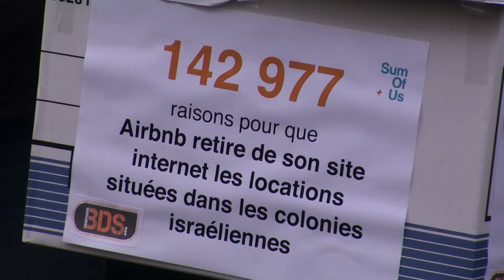Mobilisation à Paris : AirBNB doit se retirer des colonies !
Mobilisation internationale pour demander à Airbnb de cesser de tirer profit de l'expropriation du peuple palestinien en proposant des logements dans les colonies illégales israéliennes.